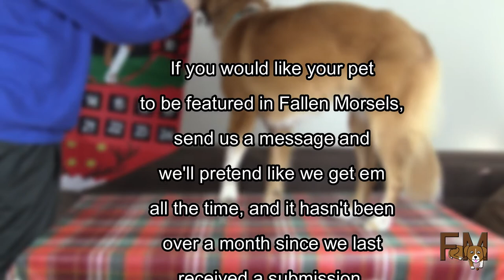FALLEN MORSELS EPISODE 17 - Pup Burrito, The Skating Reindeer, Anime Darrel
In this episode, Darrel learns how to wrap himself into a burrito, he trains to be Santa's newest helper, and Papa transforms him into an anime character. Plus much, much more!